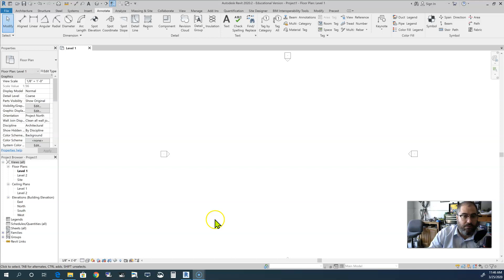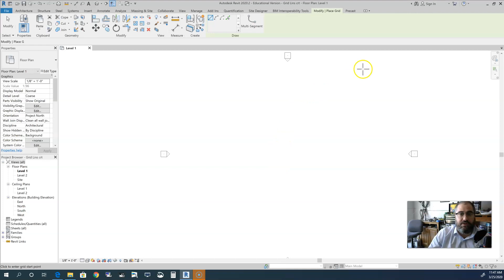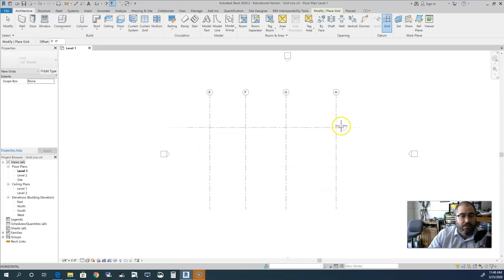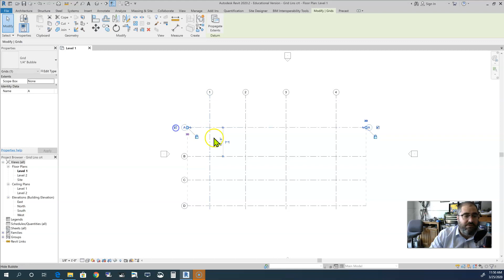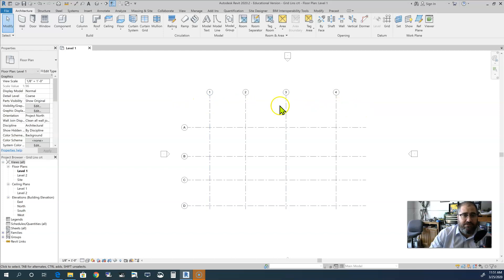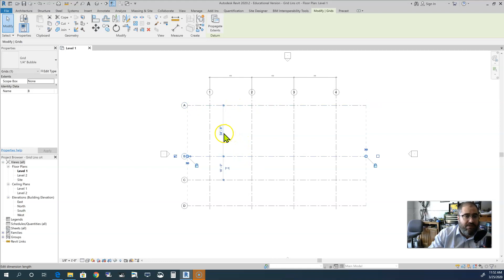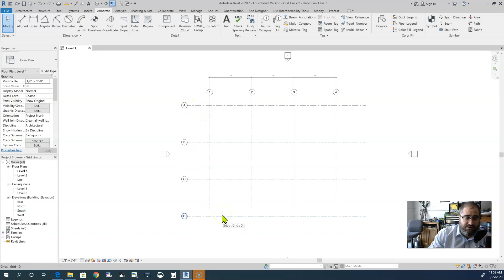Revit 2020 01 Create and Modify Gridlines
This video is intended for those studying for Revit user-level certification.